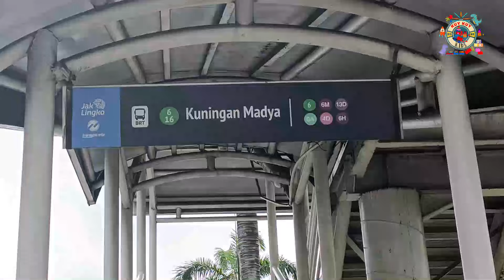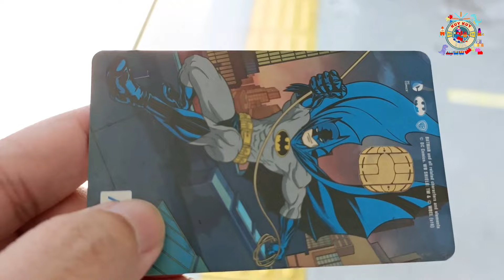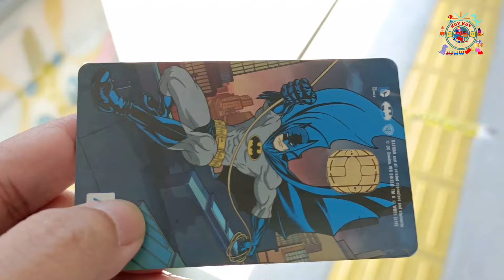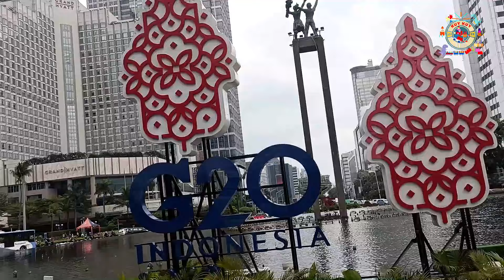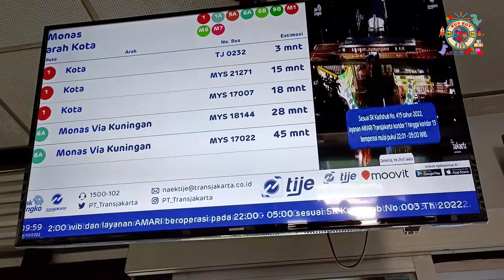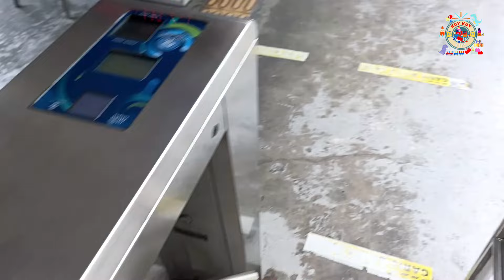KuyKuy naik bus TiJe, transportasi andalan Ibukota//KuyKuyKids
kali ini Boby akan mengajak teman-teman semua untuk naik bus transjakarta @TransportasiJakarta keliling Jakarta,

kuykuy